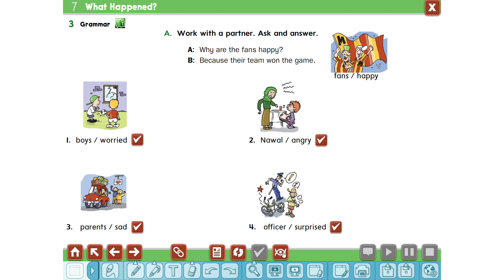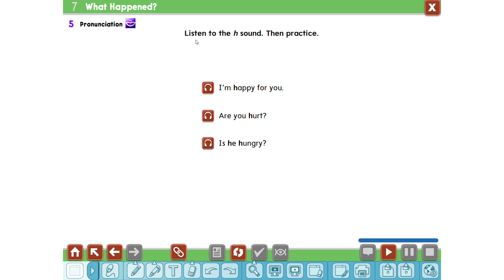ثاني متوسط الدرس الثاني الوحدة السابعة الفصل الدراسي الثاني Super goal 2 2 U 7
Grammar-شروحات القواعد